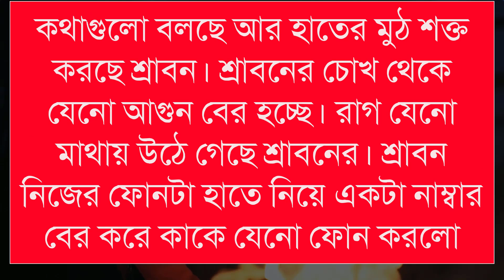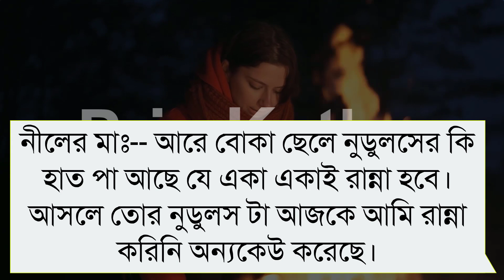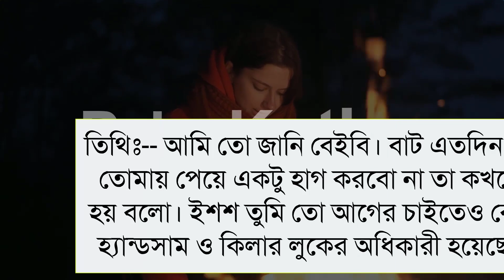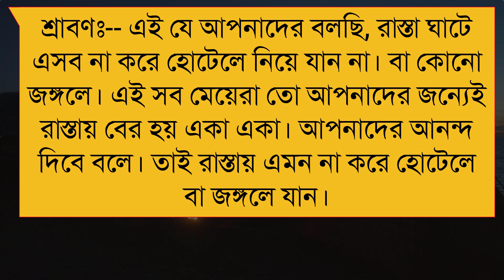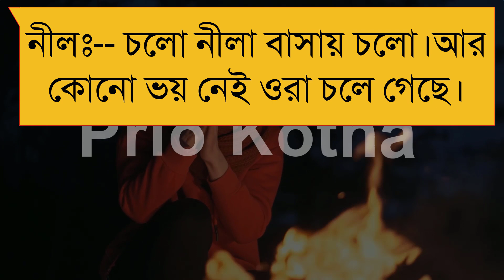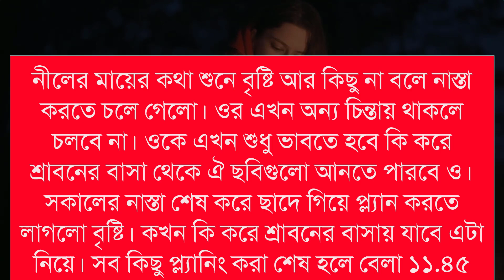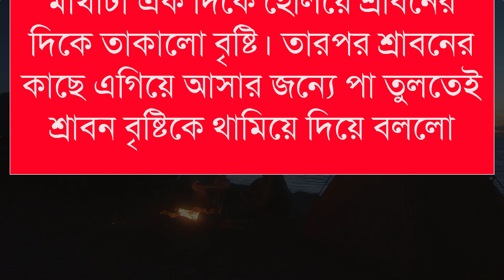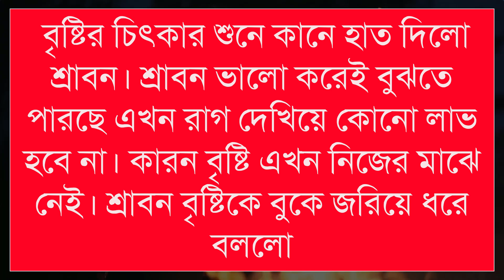অত্যাচারী বর - Dangerous Husband || পর্ব-3|| সিজন ২ || ft: Ashik, Priyanka, Anu || Prio kotha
অত্যাচারী স্বামী - Dangerous Husband || সকল পর্ব || পর্ব ১ || ft: Ashik, Priyanka, Anu || Prio kotha

🖋•Script:-Collected & Modifiy.

 🎤•Audio Mixing:- Prio Kotha

🛡•Present By:-  Prio kotha

•Artist:- আশিক, অনু ,প্রিয়াঙ্কা , নীল , কেয়া ,Mampi

@Prio Kotha

For Bangladeshi Contents: This channel may use some copyrighted materials without specific authorization of the owner but contents used here falls under the "Fair Use" as described in the copyright Act 2000 Law No. 28 of the year 2000 of Bangladesh under Chapter 6, section 36 and Chapter 13 section 72.